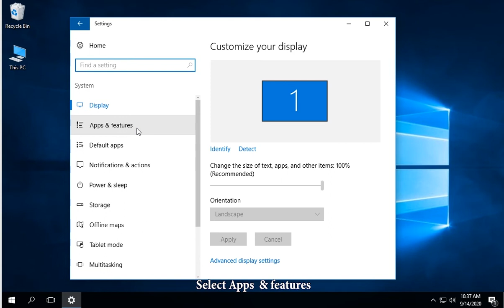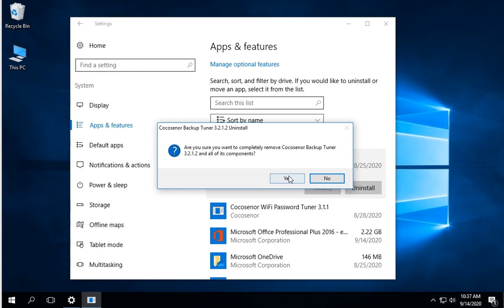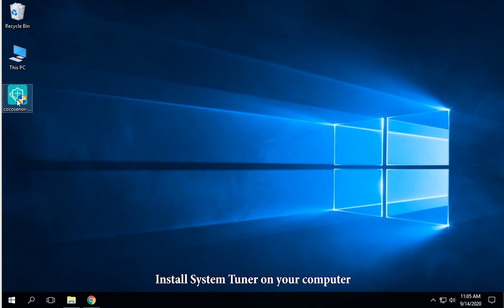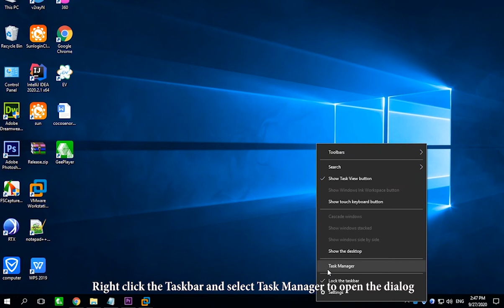4 Tips to Make Your Computer Faster Windows 10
Your Windows 10 computer is running slower? Here are 4 tips to make your computer faster with Windows 10:
Way 1: uninstall unused software and applications to make computer faster.
Way 2: Clean up junk files to speed up Windows 10.
Way 3: Disable auto-start to speed up Windows startup.
Way 4: End unnecessary tasks running in the background to boost computer performance.
If want to get more methods and details, you can refer to this article